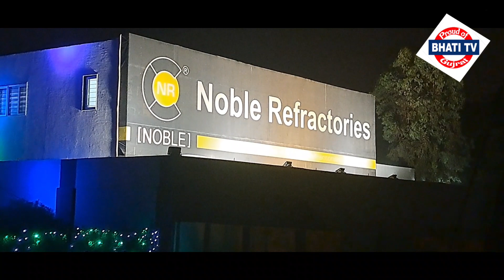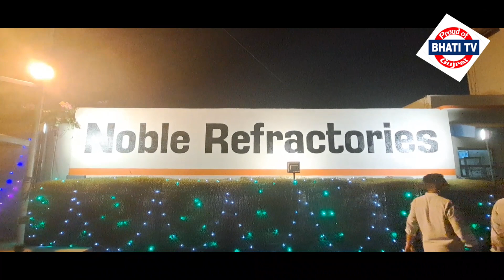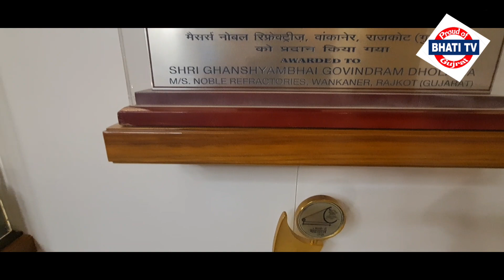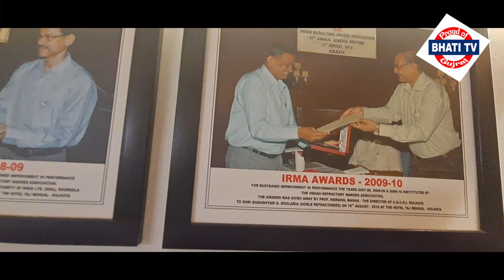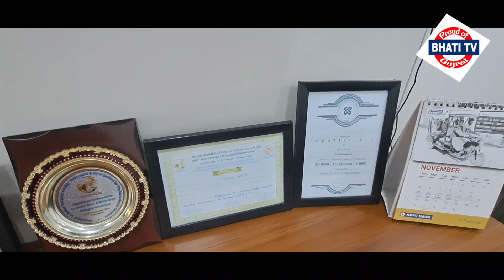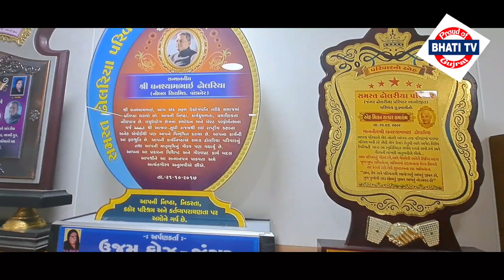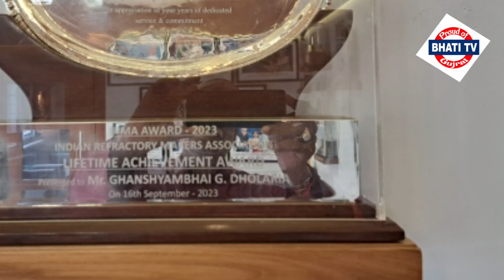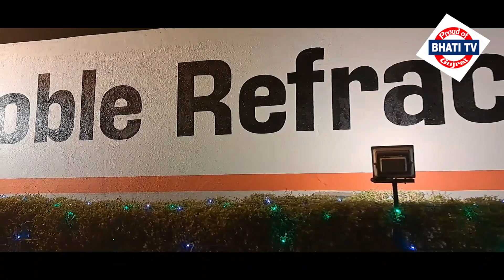bhati tv# નોબલ રિફ્રેક્ટ્રીઝ વાંકાનેરમાં મિસ્ટાન્ન ભોજન, અને આતસબાજી યોજાય.. વીડિયોગ્રાફી ભાટી એન.